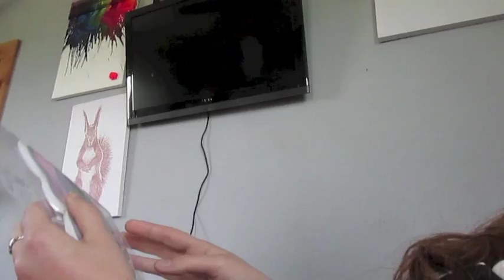Ariel Gets Her Wisdom Teeth Pulled!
Hey Friends!! Hope You're Super Excited To See How Ariel Reacts After She Gets Her Wisdom Teeth Extracted! HILARIOUS!

Thanks Austin && Krystal For Taking Care Of Me  Ariel

Much Love From K&A at Exalted Beauty!